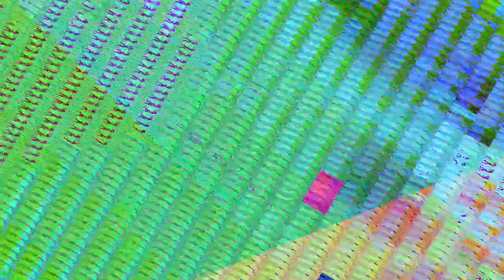[EPILEPSY WARNING] Movie 23 07 18 06h02m46s